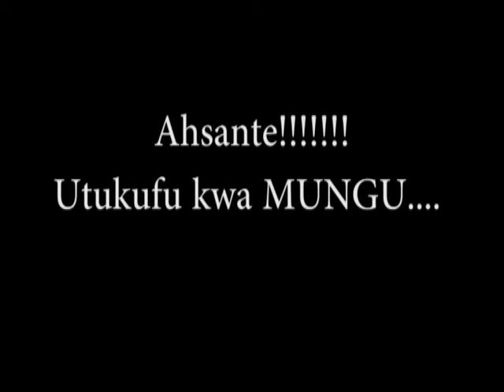MUNGU PAMOJA NASI 26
Mungu Pamoja Nasi ni mfululizo wa vipindi vya neno la Mungu vinvyoletwa kwako na Mchungaji Imelda Maboya wa kanisa la Calvary Assemblies of God (CAG) - Chuo cha Manabii.

Kwa maoni, maswali, ushahuri au hitaji lolote la maombezi wasiliana nasi kwa 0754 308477 au 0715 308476.

Kuchangia huduma hii tumia akaunti zetu za M-Pesa 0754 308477 na Tigo Pesa 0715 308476.